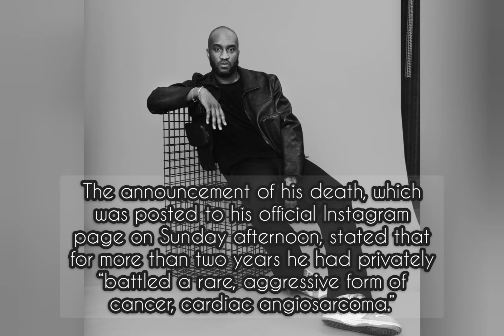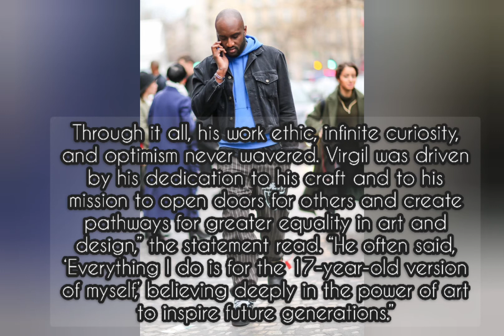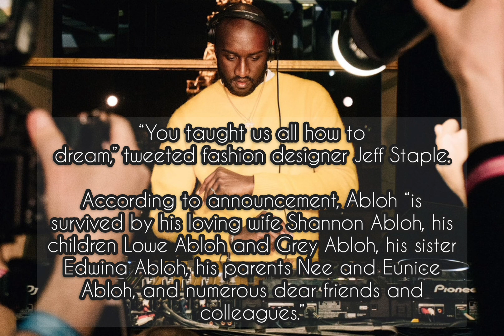REST IN PEACE: VIRGIL ABLOH SUCCUMBS TO CANCER AT 41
“You taught us all how to dream,” tweeted fashion designer Jeff Staple.

According to announcement, Abloh “is survived by his loving wife Shannon Abloh, his children Lowe Abloh and Grey Abloh, his sister Edwina Abloh, his parents Nee and Eunice Abloh, and numerous dear friends and colleagues.”